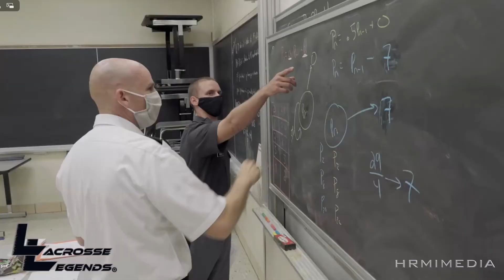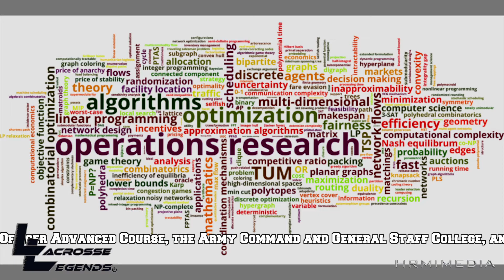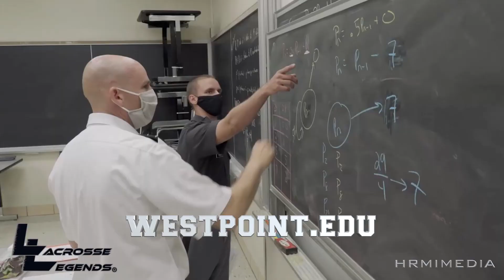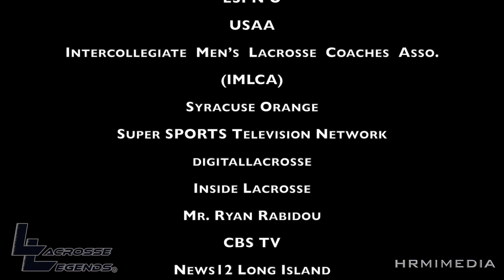Lacrosse Legends: Colonel (Retired) Daniel E. Williams & Brigadier General Omuso D. George